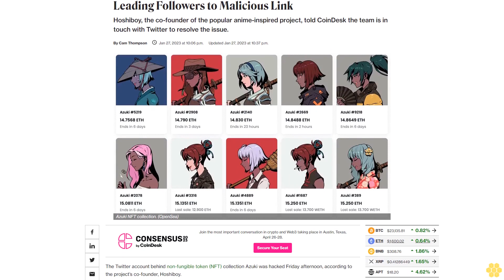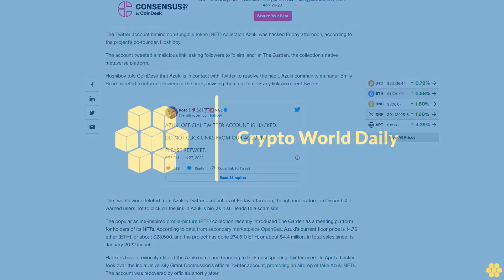NFT Collection Azuki’s Twitter Account Hacked, Leading Followers to Malicious Link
Hoshiboy, the co-founder of the popular anime-inspired project, told CoinDesk the team is in touch with Twitter to resolve the issue.

The Twitter account behind non-fungible token (NFT) collection Azuki was hacked Friday afternoon, according to the project’s co-founder, Hoshiboy.

The account tweeted a malicious link, asking followers to “claim land” in The Garden, the collection’s native metaverse platform.

Hoshiboy told CoinDesk that Azuki is in contact with Twitter to resolve the hack. Azuki community manager Emily Rose tweeted to inform followers of the hack, advising them not to click any links in recent tweets.

The tweets were deleted from Azuki's Twitter account as of Friday afternoon, though moderators on Discord still warned users not to click on the link in Azuki's bio, as it still leads to a scam site.

The popular anime-inspired profile-picture (PFP) collection recently introduced The Garden as a meeting platform for holders of its NFTs. According to data from secondary marketplace OpenSea, Azuki's current floor price is 14.76 ether (ETH), or about $23,600, and the project has done 274,510 ETH, or about $4.4 million, in total sales since its January 2022 launch.

Hackers have previously utilized the Azuki name and branding to trick unsuspecting Twitter users. In April a hacker took over the India University Grant Commission’s official Twitter account, promoting an airdrop of fake Azuki NFTs. The account was recovered by officials shortly after.